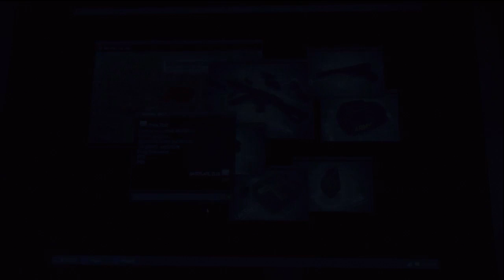Blood Brothers (Spoiler) Soap's Death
Such a sad mission.  I play on Veteran and in doing so, it made this hit me so much harder.  Just pointing it out, this is from the mission bloodbrothers in act II.